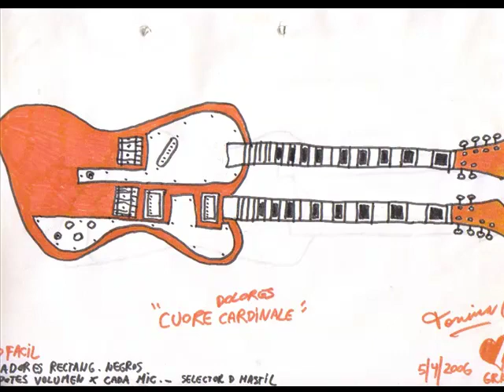fernando - MOON ACCIDENT VS. THE HANGOVERED TWIST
display of will and power - welcome to the dawn - eat them hairy

lacking a shitty drums track and some voices

drummer wanted!